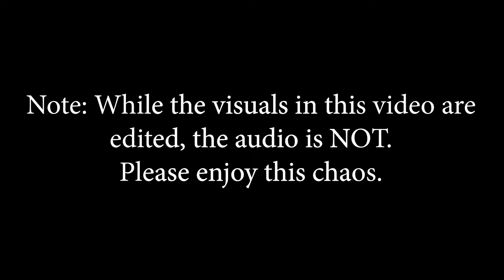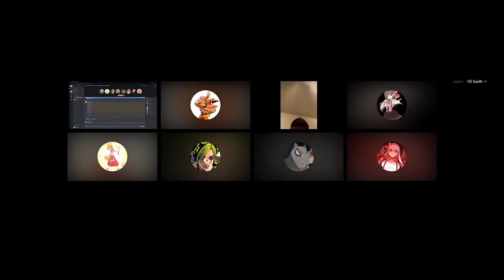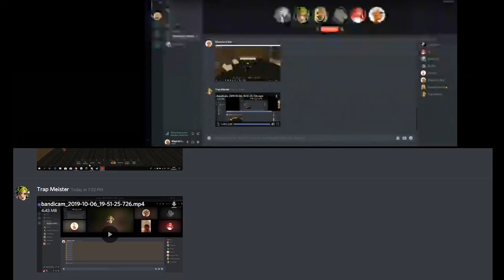Discord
Just friends messing around on Discord.